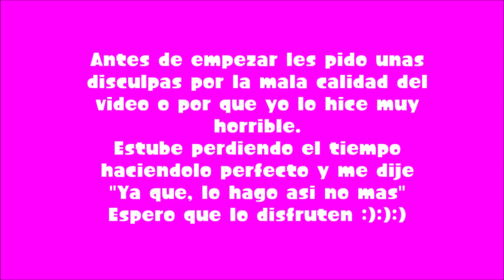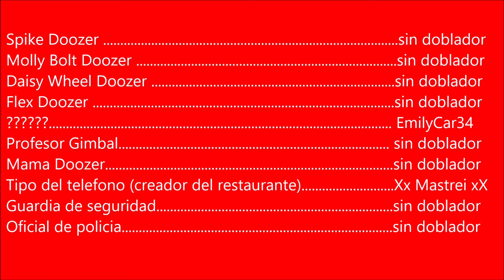Five Nights at Doozers demo Trailer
Este es un trailer bien horrible pero que vale la pena, ahora está en producción porque estoy usando Clickteam Fusion para realizar el juego.
El personaje que estoy doblando su nombre no puede ser revelado hasta tener el juego original.

La serie de Doozers es de la compañía Jim Henson.

Doy gracias a TuKidsTV en Español por los videos que tuve que encontrarlos en Facebook.